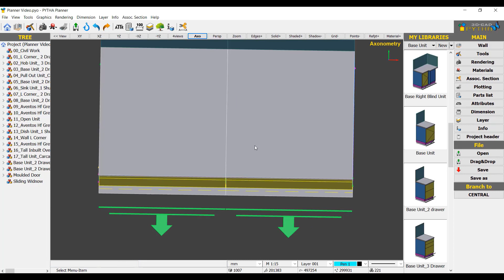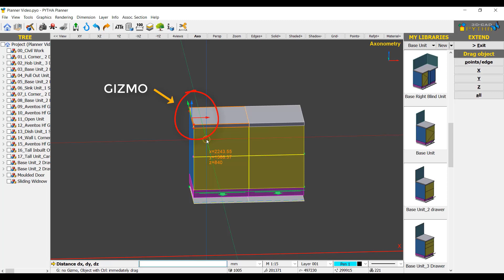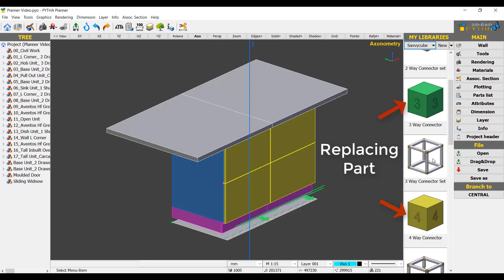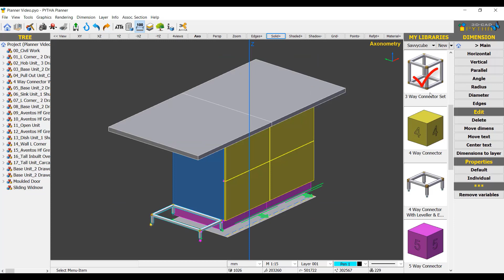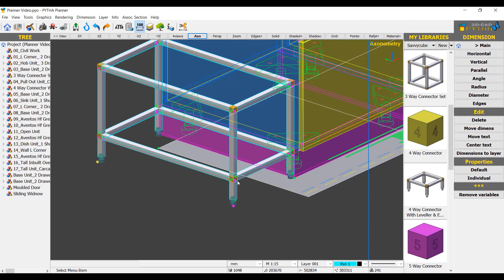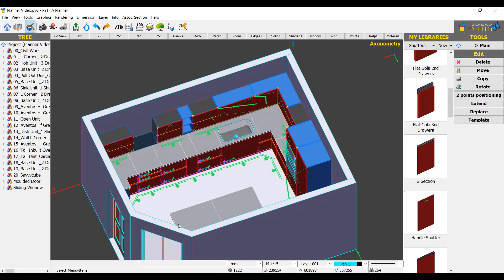PYTHA 3D CAD | Planner | Island and Savvycube Placement | Part 06